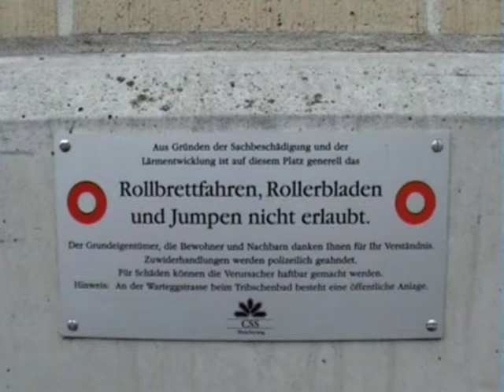Frochtsaft Trailer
Frochtsaft Skateboarding